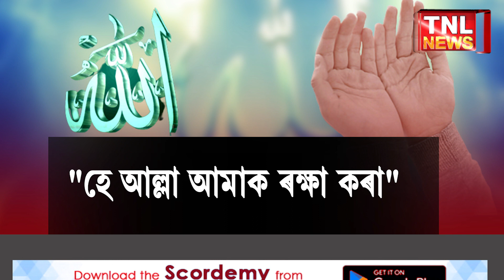ভৰা লুইতৰ বুকুত আল্লাক স্মৰণ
"হে আল্লা আমাক ৰক্ষা কৰা"

আল্লাও যেন শুনিলে ভক্তৰ কাতৰ প্ৰাৰ্থনা

tnlnewslive